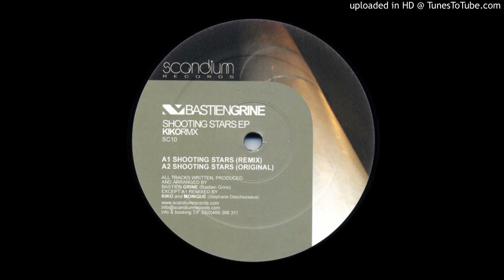Bastien Grine - Persephone